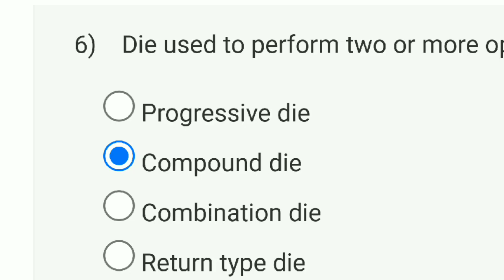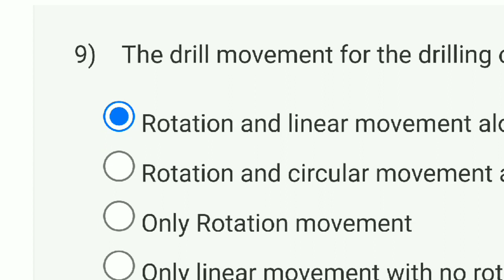Fundamentals Of Manufacturing Processes Week 7 Quiz Answers Solution | NPTEL 2023 | SWAYAM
nptel assignment 7 answers of product design and manufacturing
fundamentals of manufacturing process week 5 answer
fundamentals of manufacturing processes week 5 answer (nptel)
fundamentals of manufacturing process week 5 nptel
product design and manufacturing week 5 answers
fundamentals of automotive systems assignment 7